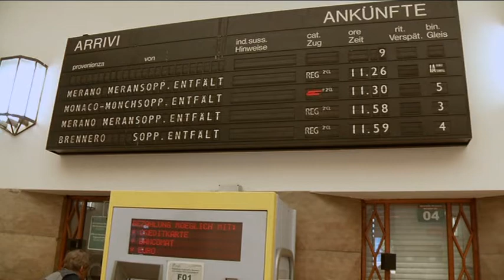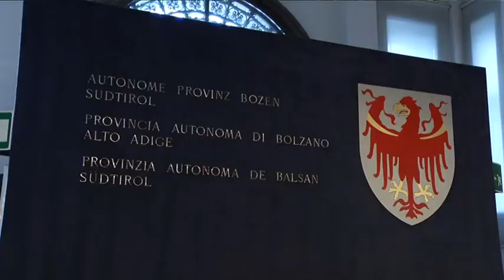Biglietti mezzi pubblici